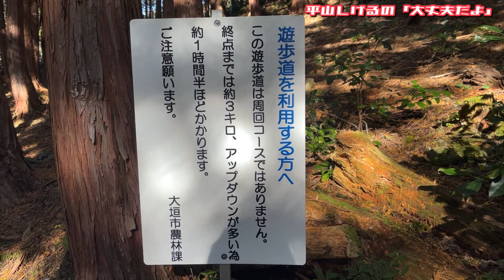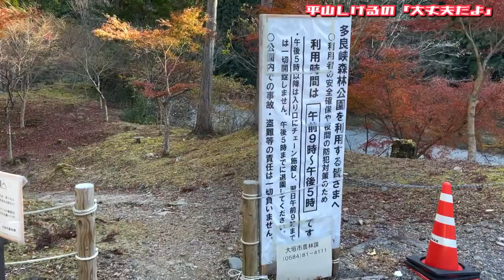【多良峡森林公園】また秘境を見つけてしまいました。岐阜県大垣市 2021年11月24日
今回訪れた多良峡森林公園はグーグルマップで今日たまたま見つけた場所です。
さっそく名古屋市緑区から70キロの道のりを楽しみながら行かせて頂きました。

紅葉、川、吊り橋と色々見応えのある場所でした。

車で初めて行かれる方は注意が必要です。
森林公園の入り口は国道365号線、公園北側にある「川西交差点」から進入します。(臨時一方通行)
南側の「下多良交差点」は出口専用になっています。

「大丈夫」この言葉であなたを元気にしたい。
「大丈夫」であなたを笑顔にしたい。
「大丈夫」であなたの背中さすり続けます！